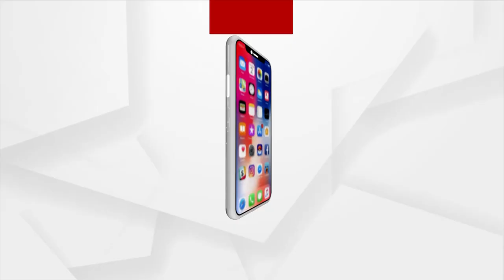ବିଶ୍ଵର ସବୁଠାରୁ ପ୍ରତିଭାଶାଳୀ ଛାତ୍ରୀ ହେଲେ ଭାରତୀୟ ଛାତ୍ରୀ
ଭାରତ ପାଇଁ ଗୌରବ ଆଣିଲେ ବିଦେଶରେ ପଢ଼ୁଥିବା ଭାରତୀୟ ଛାତ୍ରୀ । ବିଶ୍ବର ସବୁଠାରୁ ପ୍ରତିଭାଶାଳୀ ଛାତ୍ରୀ ହେଲେ ନତାଶା ପେରିୟାନାୟଗମ୍ । କ୍ରମାଗତ ଭାବରେ ଦ୍ବିତୀୟ ଥର ପାଇଁ ସେ ଏହି ଗୌରବ ହାସଲ କରିଛନ୍ତି ।